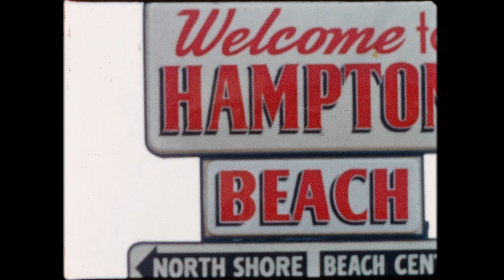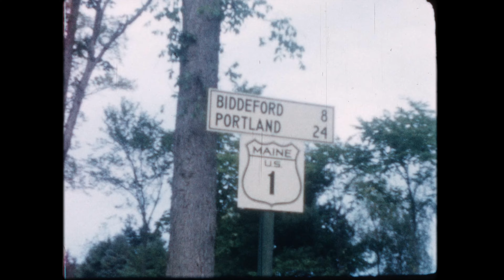1957 Al and Bob's Atlantic Coast Summer Road Trip (July 1957, 8mm, color, no sound)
In the summer of 1957, friends Al Baitsholts and Robert Dessert film their epic Atlantic Coast road trip driving US 1 in Bob's 1955 Ford Mainline from Cape Cod, Mass to Hampton Beach, NH to Acadia National Park in Maine.

This film is one reel from a set of Robert Dessert's 8mm films that were digitized in July 2021.

00:00 - Cape Cod Canal, MA
00:42 - Hampton Beach, NH
01:17 - Ocean Ave in Hampton Beach, NH
02:01 - Hampton Beach, NH
02:15 - Highway 1A in Hampton Beach, NH
02:20 - Rocky Coast, somewhere in ME?
03:19 - Amusement Park in ME
03:38 - Mount Desert Island, ME
03:42 - Acadia National Park Coastline
04:08 - Otter Cove Overlook, Acadia National Park, ME
05:33 - Thunder Hole, Acadia National Park, ME
06:35 - Blue Water Manor, Basin Bay, Lake George, NY